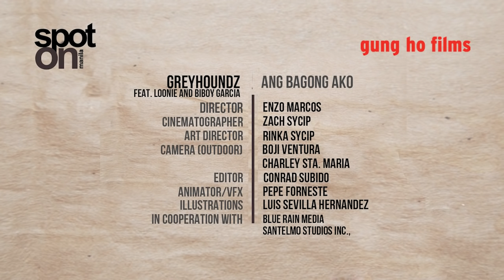ANG BAGONG AKO by GREYHOUNDZ feat. Loonie and Biboy Garcia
ANG BAGONG AKO (SONG #3) by GREYHOUNDZ
Feat. LOONIE and BIBOY GARCIA (Queso)

Director: ENZO MARCOS
Cinematographer: ZACH SYCIP
Art Director: RINKA SYCIP
Camera (Outdoor): BOJI VENTURA, CHARLEY STA. MARIA
Editor: CONRAD SUBIDO
Animator/VFX: PEPE FORNESTE
Illustrations: LUIS SEVILLA HERNANDEZ
In Cooperation With: BLUE RAIN MEDIA, SANTELMO STUDIOS INC.